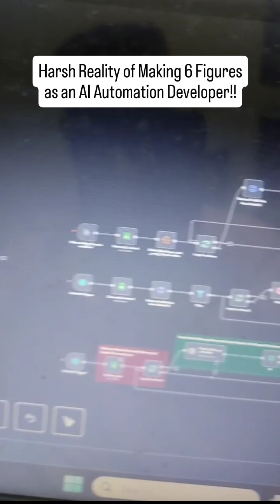Harsh Reality of being an AI Automation Developer, using n8n to build No-Code/Low-Code Automations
Custom Built AI Infrastructures are what truly benefits the founders!! It is hard work that you'll need to put in, to build all this!!

Nobody giving you templates would ever solve a truly 6-Figure worthy problem!! And the only way to learn building infrastructures is to talk to real people, real founders, and try to manually build all of this!! NOBODY can even teach you this stuff!!

N8n can do magic... But it's only as good as the magician!!

So stop asking for templates from everyone! And go pick up your pen n paper and LEARN!!! Learn the basic, learn the intermediate, go talk to thousands of Founders... And only then you'll be able to make money out of AI Automations!